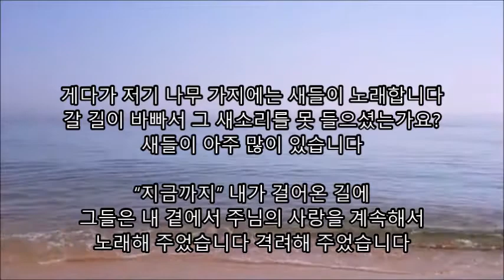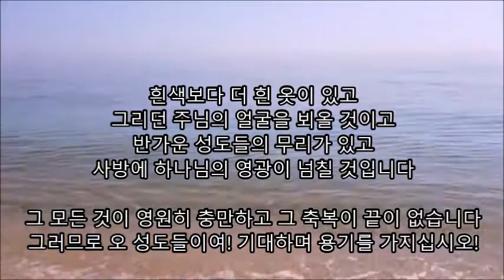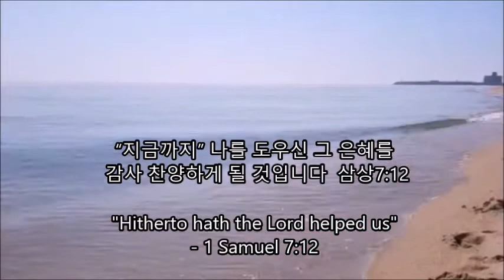지금까지 우리를 도우셨으니 / 찰스 스펄전